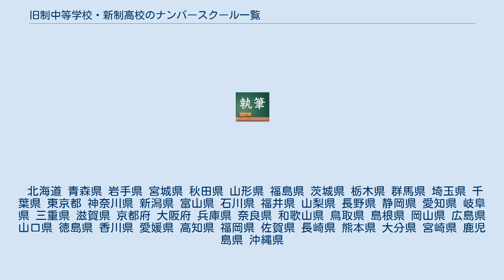旧制中等学校・新制高校のナンバースクール一覧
旧制中等学校・新制高校のナンバースクールの一覧（きゅうせいちゅうとうがっこう・しんせいこうこうのナンバースクールいちらん）は、旧制中等学校と新制高校の中で校名に数字を冠した学校の一覧。
 定義の概要・詳細についてはナンバースクール（旧制中等学校・新制高校）を参照。
 旧制から新制への一般的な移行状況は、 となっている（詳細旧学制から新学制への移行措置を参照）。
 ただし、いったん廃校後に旧校の伝統を受け継ぐ形で再興された学校については　⇒　ではなく　…　で表現した。
 なお、この一覧で扱う対象は、旧制中等学校・新制高等学校のみ。
 新制中学などの義務教育課程学校にいたってはもはや全国に無数にあり、またそれらは、旧制中等学校・新制高校の場合以上に設立順での機械的な命名に負うところが多く、旧制中等学校や新制高校における本来的なナンバースクールという意味合いのものは殆ど皆無に等しい。
従って、私立などの併設中学も含めてこの一覧では扱わない。
 また、旧制中等学校・新制高校についても、必ずしも校名に数字を冠した全ての学校が、本来的な意味でのナンバースクール（序列化と特化）の対象に該当していない学校もあるが、補助資料の意味合いも含めて、校名に数字を冠したものについては全て記述対象にしている（東京の「都立ナンバースクール」を除く）。
 旧制中等学校・新制高校のナンバースクールは、旧制高等学校の場合と異なり、対象となる学校が明確に限定されているわけではなく、旧制高等学校のナンバースクールの存在によって、それらへの憧れ的な想いを投影した形でその愛称が用いられたものであり、当該学校が所持する周辺の学区・都道府県などの範囲に限定で流布している教育環境文化・地域文化になる。
このように対象校の明確な定義・線引きが事実上不可能であるため、当一覧は本来的な意味でのナンバースクール対象校を定義・限定（序列化と特化）する目的のものではなく、単に校名に数字を冠した学校名の一覧であることに注意。
 ナンバースクール以外の旧制中等学校全般から新制高校への変遷については、旧制中等教育学校の一覧を参照のこと。
 一覧では、下記のように略称で表記する（正式名称は、各学校の項目を参照のこと）。
 ※一覧中の略称例　（○○：地域名、固有名詞／△：数字） 　（以下、学制改革後） なお、近似名称との誤解を避けるため、「○○」の部分には略称を用いる記載は行わない（例：「宮城一中」の表現では「宮城県第一中学」なのか「宮城県立第一中学」なのか「宮城第一中学」なのかにおいて正確性を阻害する原因になるため好ましくない）。
また、設立時の正式“旧字”表記ではなく、現在の常用漢字に基づき表記する（例：「廣島縣立廣島第一髙等女學校」→「広島県立広島第一高等女学校」）。
 日本 北海道 青森県 岩手県 宮城県 仙台市内のナンバースクールの詳細については、ナンバースクール (宮城県)も参照のこと。
 ‹旧制中学・高女（ナンバースクールのみ）› ‹新制高校› 秋田県 山形県 福島県 茨城県 茨城県では旧制中学校を第一高等学校、高等女学校を第二高等学校に改称し（一部例外あり）、日本国内で最も多くのナンバースクールが現存する。
ただし統合により、ナンバースクールは減少しつつある。
 栃木県 群馬県 埼玉県 千葉県 東京都 東京府設立（移設）の普通科中等教育機関を前身に持つ伝統校、いわゆる「都立ナンバースクール」46校については、「ナンバースクール (東京都)」の項目を参照のこと（府立一中が前身の日比谷高校など）。
また、東京市設立の7校も同様。
そのほか、実業学校系・定時制は下記参照。
 神奈川県 新潟県 富山県 石川県 福井県 山梨県 長野県 岐阜県 静岡県 愛知県 三重県 滋賀県 京都府 大阪府 兵庫県 奈良県 和歌山県 鳥取県 島根県 岡山県 広島県 山口県 徳島県 香川県 愛媛県 高知県 福岡県 佐賀県 長崎県 熊本県 大分県 宮崎県 鹿児島県 沖縄県 　（沖縄県立第二中学校宮古分校　⇒　琉球政府立宮古高等学校　⇒　沖縄県立宮古高等学校） 注）沖縄県の旧制校は1945年の主権喪失によりすべて一旦廃校となっており、現存する後身校は、戦後の米軍施政下において校地などを同じくして再興された新制高校を母体としている。
 台湾 台北州 台中州 台南州 高雄州 関東州 朝鮮 京畿道 忠清北道 慶尚南道 平...